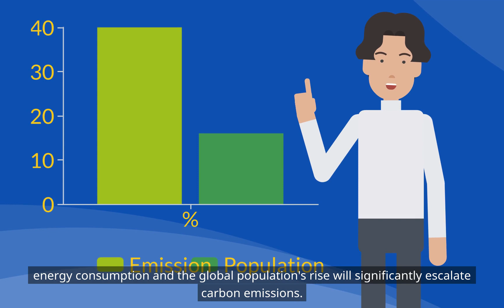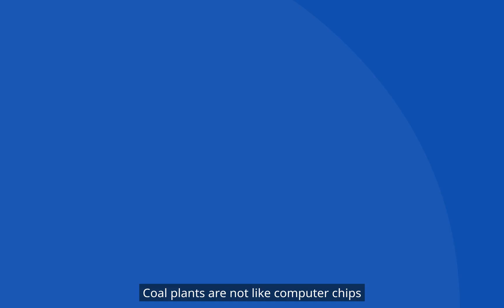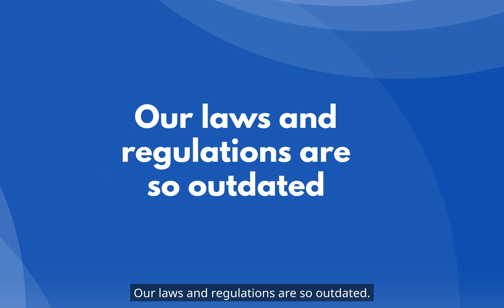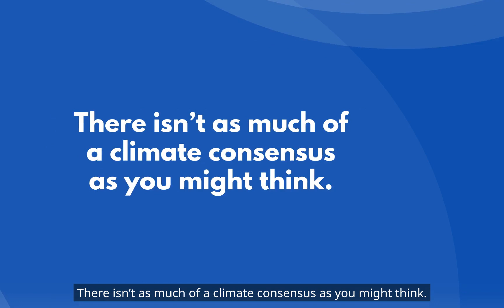Best ESG book: How to Avoid a Climate Disaster by Bill Gates - This Will be Hard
History is not on our side.
Coal plants are not like computer chips
Our laws and regulations are so outdated
There isn’t as much of a climate consensus as you might think.